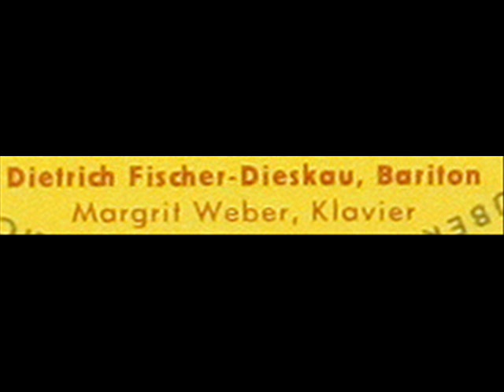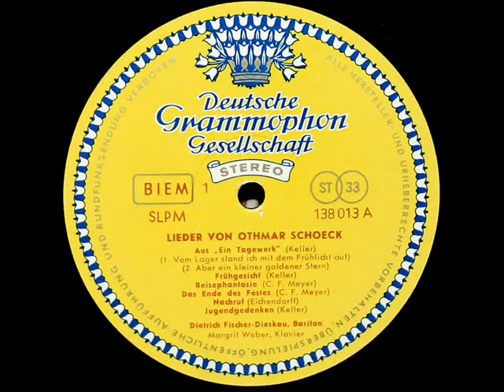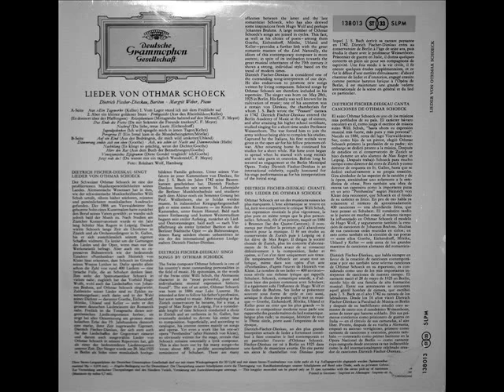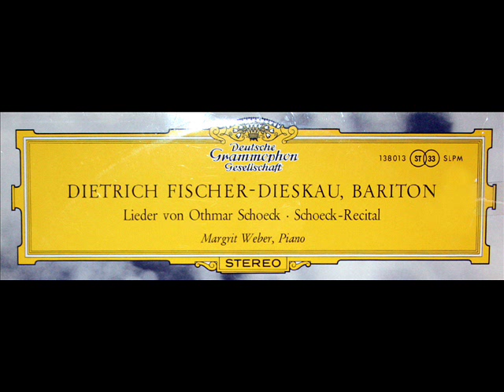Othmar Schoeck / Dietrich Fischer-Dieskau, 1959: Aus "Ein Tagewerk" (Keller)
Dietrich Fischer-Dieskau is accompanied by Swiss pianist Margrit Weber in this performance of Vom Lager stand ich mit dem Frühlicht auf, Op. 55/24, and Aber ein kleiner goldener Stern, Op. 55/25, from "Ein Tagewerk" by the Swiss composer and conductor Othmar Schoeck (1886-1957).  (Text by Gottfried Keller.)  From the LP "Lieder Von Othmar Schoeck," recorded in 1958 and released on the Deutsche Grammophon label in 1959.  All images used in creation of this video are from the LP label and the LP jacket.

Schoeck wurde 1886 in Brunnen (Zentralschweiz) geboren, verbrachte aber sein ganzes Leben in Zürich.
Seine musikalische Bildung erwarb er zunächst am Konservatorium Zürich bei Friedrich Hegar und Lothar Kempter. 1907/08 besuchte er die Meisterklasse für Komposition bei Max Reger in Leipzig. Seit 1908 betreute er mehrere Chöre in Zürich und leitete von 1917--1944 die Symphoniekonzerte in St. Gallen.
Nach seiner Rückkehr aus Leipzig schuf er sich in der Schweiz mit seinen Liedern und Chorwerken -- worunter Trommelschläge, op. 26 (1915) -- rasch einen Namen als Komponist. Seine acht Bühnenwerke sowie seine bedeutenden Liederzyklen (u.a. Elegie, op. 36, Lebendig begraben, op. 40, ein Werk, das James Joyce 1935 bei einer Wiedergabe durch das Tonhalle-Orchester Zürich so sehr beeindruckte, dass er eines der Gedichte sogleich ins Englische übersetzte, welches wiederum von Samuel Barber vertont und in Three Songs (1972) aufgenommen wurde, sowie das in letzter Zeit immer häufiger gespielte und aufgenommene Notturno, op. 47) haben ihn von den 1920er Jahren an im gesamten deutschsprachigen Raum und darüber hinaus bekannt gemacht.

Отмар Шёк родился в семье художника-пейзажиста Альфреда Шёка в швейцарской деревне Бруннен. Прежде чем посвятить себя музыке будущий композитор также планировал профессионально заниматься живописью и даже некоторое время проучился в художественной школе в Цюрихе. После этого он поступил в Цюрихскую консерваторию, где занимался под руководством Фридриха Хегара, Лотара Кемптера и Карла Аттенхофера. В 1907—1908 годах Отмар Шёк учился Лейпцигской консерватории у Макса Регера. С 1908 года он руководил хорами в Цюрихе, с 1917 по 1944 годы возглавлял симфонический оркестр города Санкт-Галлен.  Композитор похоронен на кладбище «Friedhof Manegg» в Цюрихе.
"David Hertzberg"